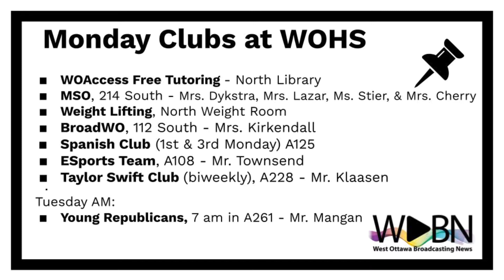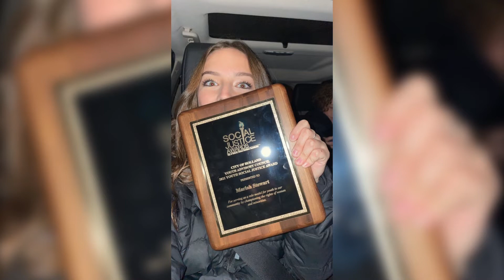WOBN: 3.21.22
Daily student-produced news program for West Ottawa High School in Holland, Michigan.